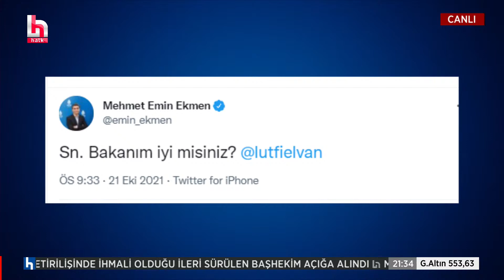Lütfi Elvan'ın suskunluğu ne anlama geliyor? İstifası yolda mı?